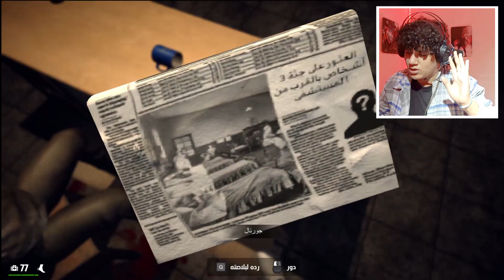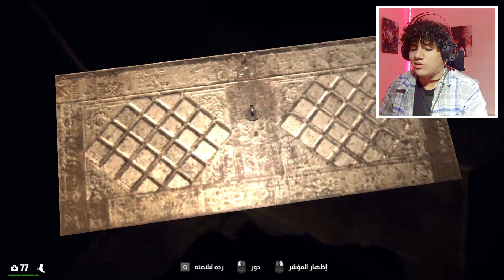مواجهة عمي الطاهر! #2🔥😰 | Dzombz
سلام عليكم نشالله يكون فيديو عجبكم
متنسوناش بي جام كثرو لقلوبة🤣

  - حسابي على انستغرام   lou_ayll

شكرا لك لي تقرا وشكرا على دعم وتنساش تقيم فيديو نتلاقو في فيديو اخر

لعبة رعب,
لعبة رعب جزائرية,
لعبة رعب ابليس,
لعبة رعب
لعبة رعب مع الاصدقاء,
لعبة رعب مغامرة منزل مسكون
لعبة رعب,
لعبة رعب جزائرية,
لعبة رعب اون لاين للجوال,
لعبة رعب عربية,
لعبة رعب مع الشباب,
لعبة رعب شونق
gamer,
gameranx,
gamer robot,
gamerfleet,
gamers nexus,
gamer goku,
gamer live stream
gamers nexus
games goku